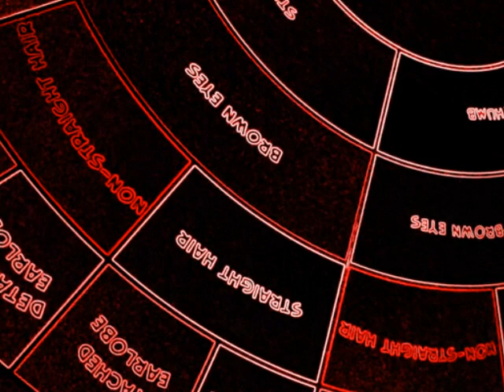我从山东来带着兰花草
OUR WORKS